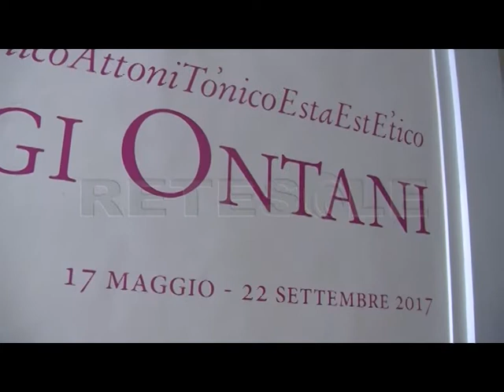RETESOLE TG LAZIO L'accademia di San Luca presenta in mostra le opere di Luigi Ontani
60 opere, una ricerca eterogenea e le tecniche più svariate. Apre le porte a Roma a Palazzo Carpegna la mostra interamente dedicata a Luigi Ontani.

Allestita in occasione del conferimento del Premio Presidente della Repubblica 2015 dedicato al noto artista, l'esposizione vanta opere che riprendono figure storiche, come quelle di Dante, Leonardo e Raffaello.

In mostra fino al 22 settembre, i capolavori di Ontani destano molta curiosità e i visitatori appaiono completamente catturati dalla stravaganza dell'artista.

La rassegna, curata dallo stesso pittore-scultore, traccia il percorso della sua fruttuosa carriera e del suo percorso di ricerca, passando dai Tableaux Vivants dei primi anni Settanta fino alle ultime ErmEstEtiche realizzate in ceramica. Un'esposizione a dir poco originale.